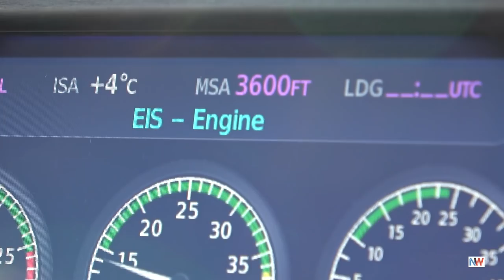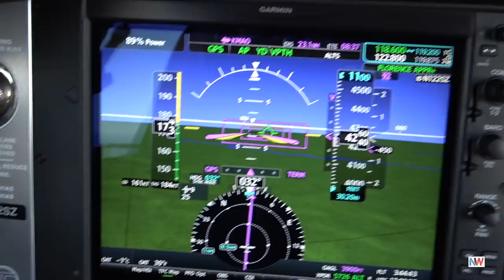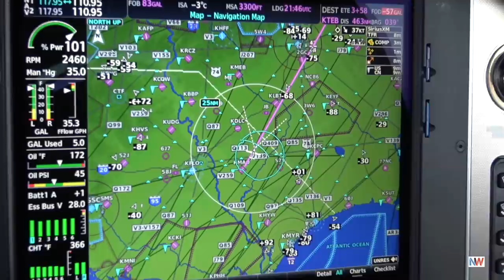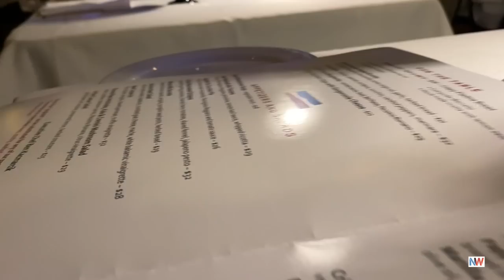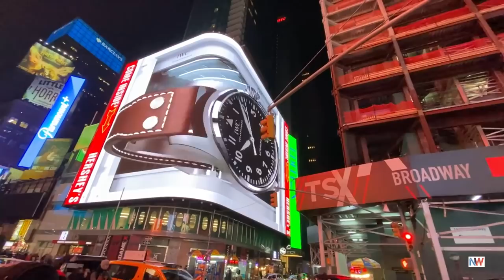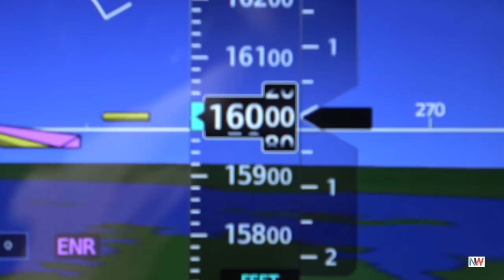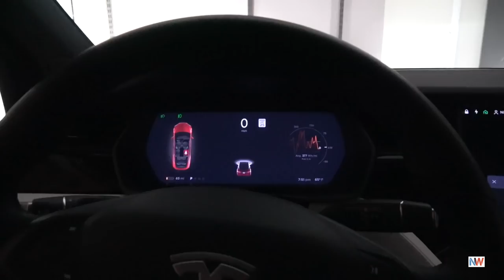2000 Miles in a Small Airplane and a Lifetime of Memories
This Thanksgiving 2021 we decided on a whim to go to NYC just the three of us. We had a perfectly capable airplane, made some quick hotel and airport plans, plus some dinner reservations and found some not so cheap tickets to see Hamilton on Broadway and on our we way we were.

1,000 miles to NY and another 1,000 back for the 5 day trip that filled our memories with enough goodness to last a lifetime. Yes, an amazing family trip is possible in a small private airplane even for those long flights.

What a City! The Big Apple, I LOVE NYC!!!

- Wilder
- I Remember
- Parallax
- Froot Loops
- Daylight
- Low Res Goddess
- Let Me Know in Time
- Elm Lake
- Draw Lines in the Sand
- Fire and Bones
- Silent Night
- Today is a Good Day to Live